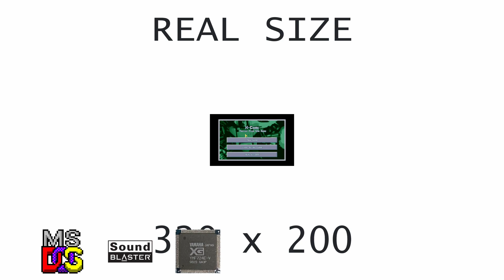[OVM] X-COM Terror from the Deep (YMF724, OPL)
Hardware: DeLL OptiPlex GX1 400
Software: MS-DOS 6.22
Sound card: Addonics SV550
Synthesis chip: YMF724E
Synthesis type: FM